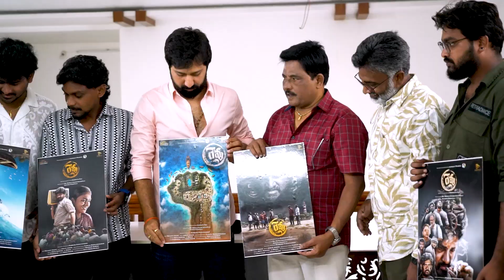Director KSBobby launches Revu Movie First Look Poster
"Revu" movie first look poster release by blockbuster director Bobby. The movie is getting a grand theatrical release in the second week of August Revu is a movie starring VamsiRamPendyala, Ajay, SwathiBheemireddy and Epuri Hari in lead roles. This film is produced under the banner of Samhit Entertainments, Parupalli Production. Murali Ginjupalli and Naveen Parupalli are jointly producing. Nirmana Super Vision journalist Prabhu is acting as executive producer, and senior film journalist Parvataneni Rambabu is acting as executive producer. Harinath Puli has directed this film. Revu movie which has completed all the programs is getting ready for grand theatrical release soon.